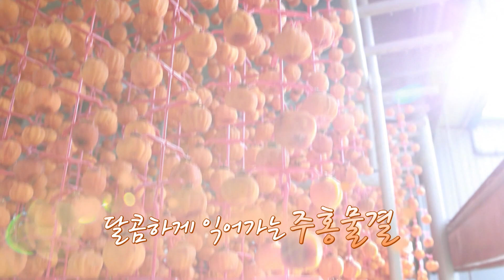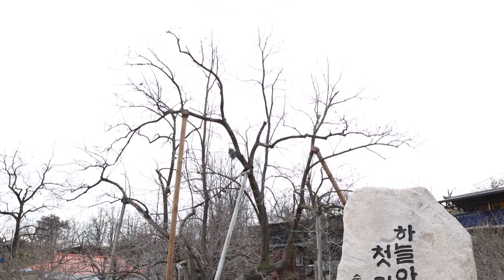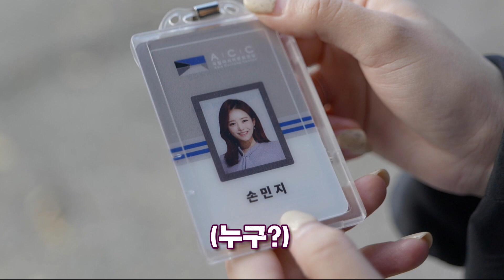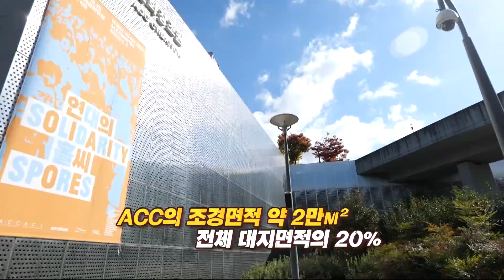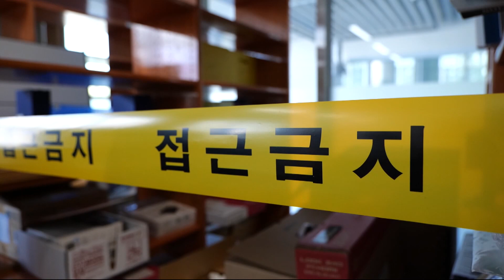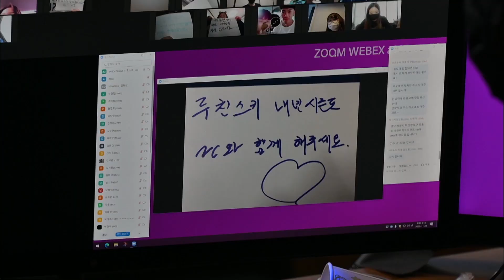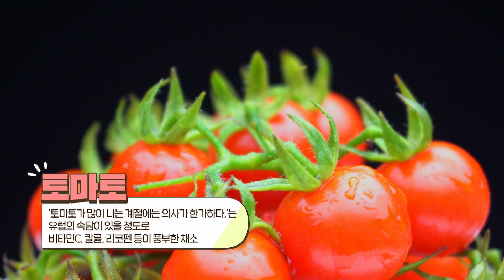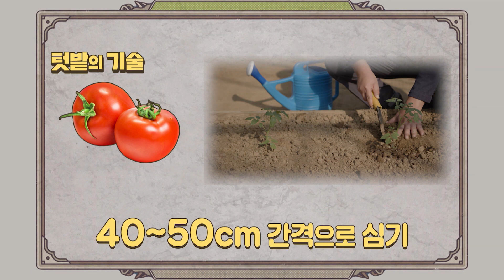[전국시대] 2020년 12월 16일 방송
안동- 겨울간식 상주곶감

달콤하고 쫀득한 상주곶감 맛보러 갑니다.

광주- 해볼랑가 ACC 1편

국립아시아문화전당(ACC) 에서 일일 신입사원이 되어봅니다.

경남- NC 온택트 페스티벌

야구 좋아하시는 분들 주목!

경남 NC 온택트 페스티벌 현장으로 갑니다.

전주- 텃밭의 기술 ‘토마토’

초보농사들을 위한 텃밭가이드!

토마토 농사에 도전합니다.